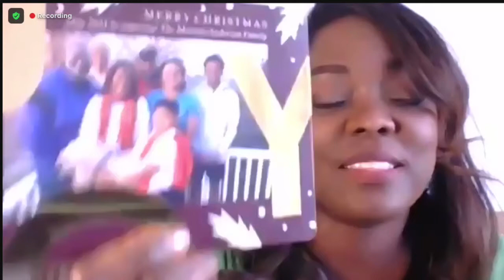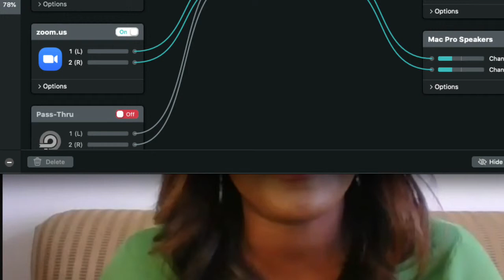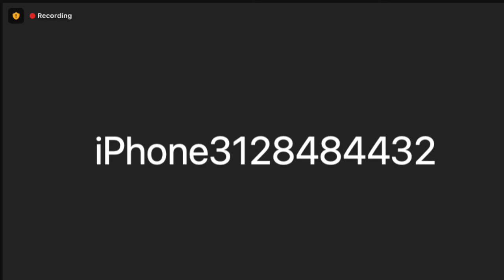NABJ remembers the life & legacy of journalist Bryan Monroe